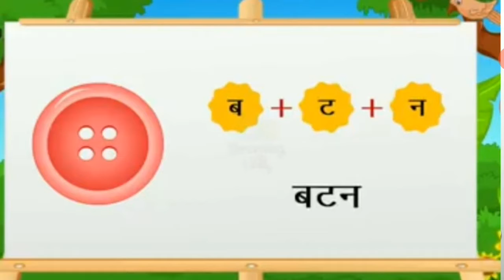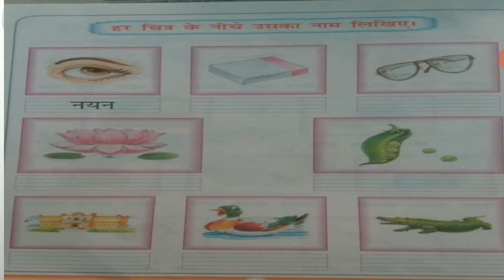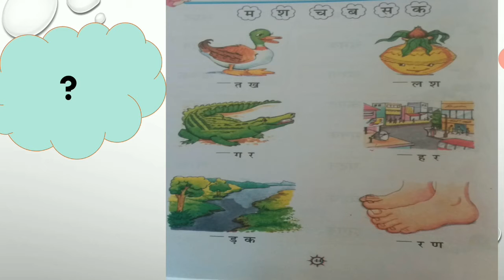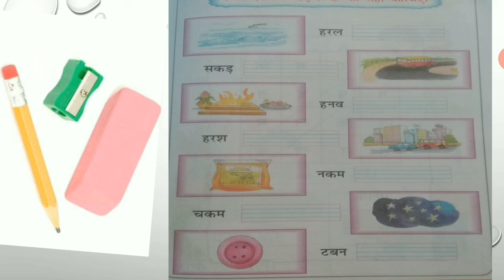Std UkgHindiTopic तीन अक्षर वाले शब्दो का लेखन